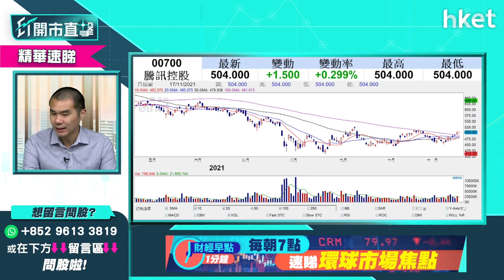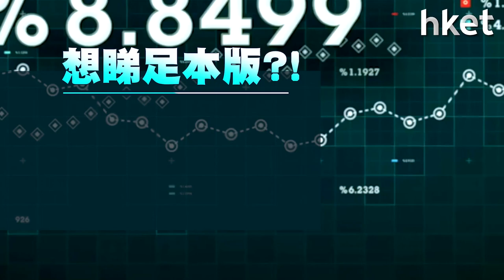【ET開市直擊】（精華）港股反彈勢頭可持續多久？利淡消息漸褪？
港股連升六日後今早回軟，是乏力再上還是小回大漲？獨立股評人唐牛分析港股後市，立即點擊收看／收聽。